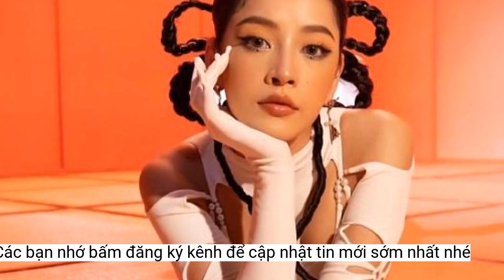Chi Pu liệu có thể tiến sâu khi tham gia Tỷ tỷ đạp gió rẽ sóng?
Tham gia chương trình Tỷ tỷ đạp gió rẽ sóng, Chi Pu nhanh chóng thu hút sự quan tâm của khán giả Trung Quốc và Việt Nam.Trước khi đến với Tỷ tỷ đạp gió rẽ sóng, Chi Pu tự học tiếng Trung Quốc nhưng chỉ dừng ở mức biết một số từ thông dụng để giao tiếp cơ bản.
Được biết, trong chương trình, nữ ca sĩ có mặt trong nhóm có nhiều nghệ sĩ tên tuổi như: Giả Tịnh Văn, Thái Thiếu Phân, Cung Lâm Na... cùng thể hiện ca khúc chủ đề mang tên Hướng của gió.
Chương trình thu hút người xem không chỉ bởi những tiết mục trình diễn bất ngờ của các ngôi sao nữ mà còn ở sân khấu dàn dựng và thiết kế hoành tráng, âm nhạc cuốn hút, trang phục ấn tượng và thông điệp ý nghĩa.
Phía ê-kíp khẳng định: "Việc Chi Pu tham gia Tỷ tỷ đạp gió rẽ sóng tương tự việc có nghệ sĩ nước ngoài nói tiếng Việt tại một chương trình nào đó của Việt Nam. Đương nhiên, họ sẽ bỡ ngỡ và chưa hoàn thiện trong cách giao tiếp".
Được biết, Chi Pu bắt đầu quay từ cuối tháng 3 cho đến hiện tại và phải quay liên tục. Chi Pu chỉ về Việt Nam khi có thời gian nghỉ dài, còn lại phần lớn thời gian cô ở Trung Quốc. Mặt khác, việc ghi hình mỗi tập cũng từ 8 - 10 ngày nên Chi Pu ở lại Trung Quốc để thuận tiện hơn cho công việc.
Chi Pu tham gia chương trình giải trí lớn tại Trung Quốc.
Ngày 5/5, chương trình sẽ phát sóng tập đầu tiên.
Trúc Chi (theo Saostar, Lao Động)
Tỷ tỷ đạp gió rẽ sóng lên sóng lần đầu tiên vào năm 2020, chương trình đến nay đã trải qua 3 mùa phát sóng và là chương trình được khán giả đặc biệt yêu thích. Nhiều tên tuổi lớn của làng giải trí Hoa ngữ từng gây "sốt" khi tham gia chương trình này như "Thiên hậu" Na Anh, Ninh Tịnh, Đổng Khiết, Dương Thừa Lâm, Dung Tổ Nhi, Trương Bá Chi, Vương Tâm Lăng, Chung Hân Đồng, Thái Trác Nghiên, Jessica (SNSD)...
Sau khi những hình ảnh đầu tiên của chương trình được công bố, nữ ca sĩ Chi Pu đã nhận được nhiều lời khen về thần thái, nhan sắc nhưng phần giới thiệu bằng tiếng Trung lại chưa được đánh giá cao.
Theo ê-kíp của Chi Pu, chương trình được phân chia theo các nhóm, có nhóm quy tụ các nghệ sĩ đỉnh cao trong thanh nhạc thi đấu qua các ca khúc cần nhiều kĩ thuật để xử lí; có nhóm nghệ sĩ trình diễn mang đến những tiết mục vũ đạo, khuấy động sân khấu và cũng có nhóm nghệ sĩ biểu diễn nhạc cụ tạo nên sự thu hút cho chương trình. Vậy nên, mỗi người sẽ phát huy những thế mạnh riêng.
Theo ê-kíp tiết lộ, Chi Pu không áp lực về việc phải vượt qua bất cứ nghệ sĩ nào tại chương trình. Cô đến chương trình với tinh thần học hỏi và trải nghiệm.
Thông tin Chi Pu góp mặt trong Tỷ tỷ đạp gió rẽ sóng được nhiều người ủng hộ. Những ý kiến động viên, ủng hộ là động lực để nữ ca sĩ cố gắng nhưng cũng đã xuất hiện nhiều luồng ý kiến trái chiều khiến Chi Pu gặp không ít áp lực từ dư luận.